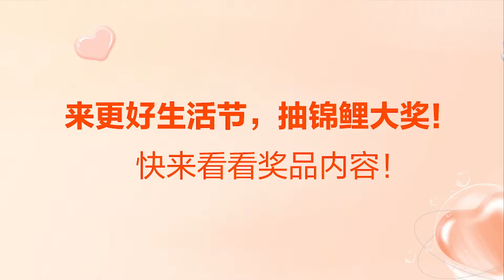【龚俊 Gong Jun】Baidu APP Advert 龚俊百度APP广告